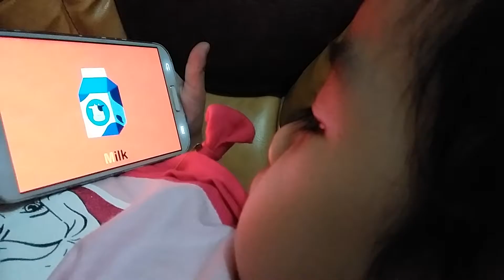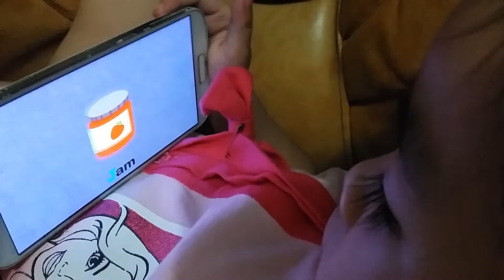TorralbaFam Aviah learning alphabets and numbers Dec 2015